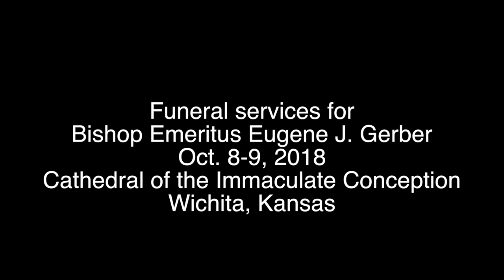Bishop Gerber Funeral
The funeral services Oct. 8-9, 2018, for Bishop Emeritus Eugene J. Gerber in the Cathedral of the Immaculate Conception, Wichita, Kansas.